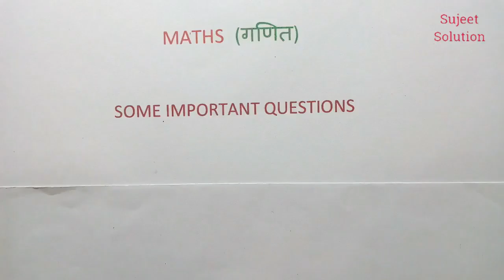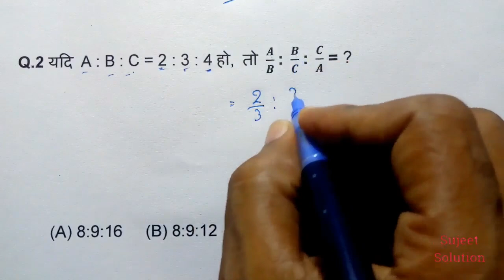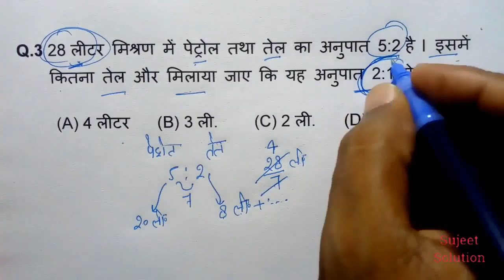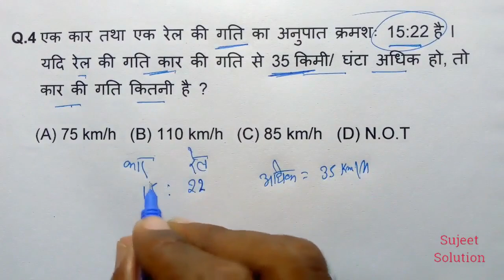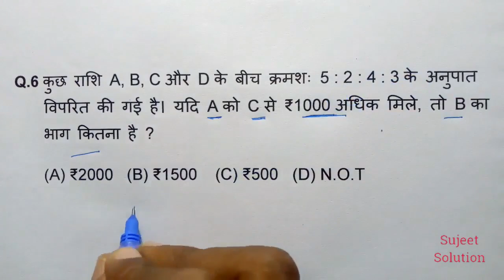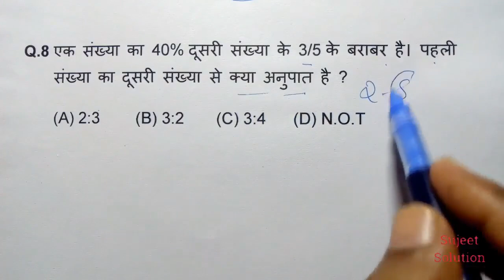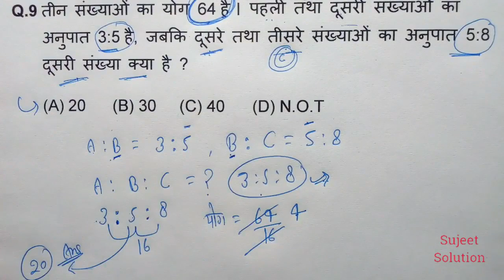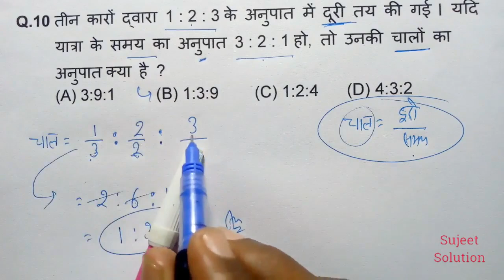Maths Important Questions for All Exam - 2021